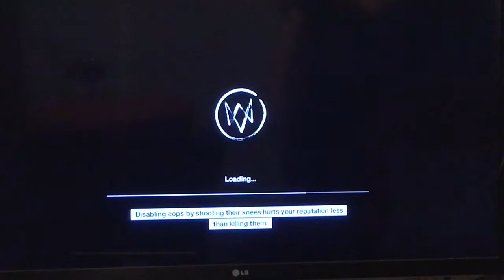Watch Dogs Pt 6 (It’s not the Pizza Guy)